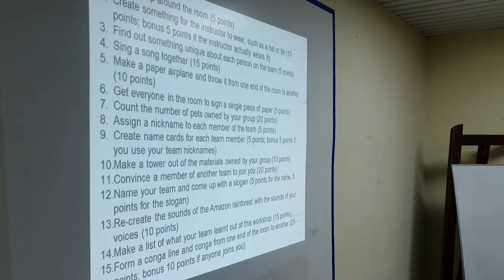time management activity